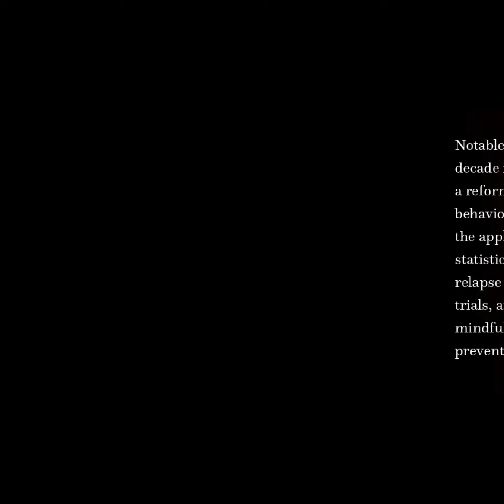Relapse prevention for addictive behaviors | RTCL.TV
### Article Details ###

Title: Relapse prevention for addictive behaviors
Authors: George William H, Witkiewitz Katie, Hendershot Christian S ,and Marlatt G Alan
Publisher: BMC
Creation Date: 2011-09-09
DOI: 10.1186/1747-597X-6-17

### Video Timestamps ###
0:00:00 - Summary
0:00:47 - Title